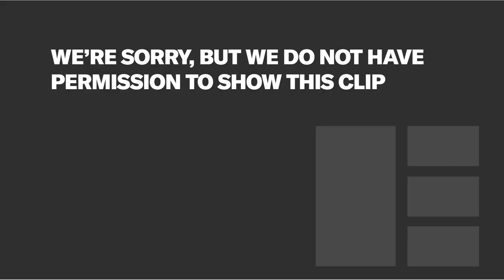Meet the Controller: Channel 5 | Edinburgh TV Festival 2019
Channel 5 has enjoyed another strong year, with a transformed reputation with indies, critics and viewers alike. But just who is the Channel 5 audience that Ben Frow serves, does he know them as well as he thinks he does, and how can you the producer get to know them better?

In a departure from the usual controller session format, Ben has decided to embark on a road trip to meet his viewers face to
face, to find out what they really think of Channel 5, and what they’d like to see on the channel.

This session will lift the lid on the good, the bad and the wonderful about Channel 5 from an audience perspective and reveal how that will influence Ben and his team’s commissioning decisions going forward.

Famed for his honesty and not pulling any punches, Frow’s controller session promises to be entertaining, surprising and brutally honest.

With thanks to session producer, Jonathan Stadlen, managing director, Knickerbockerglory